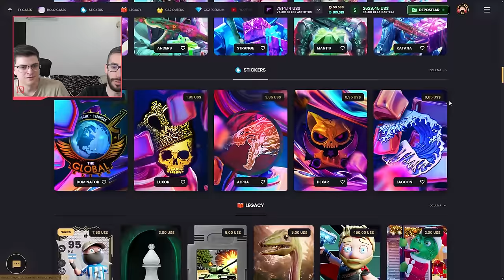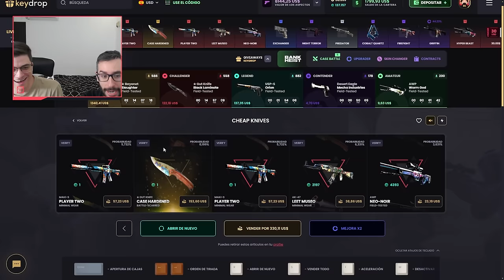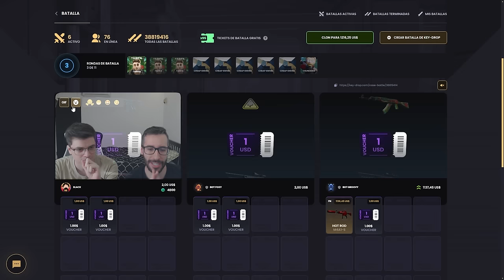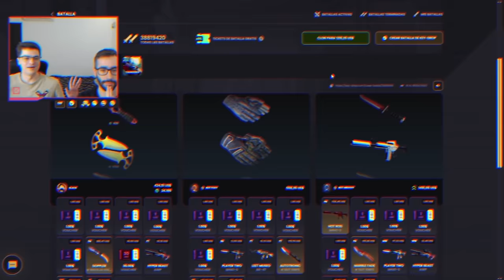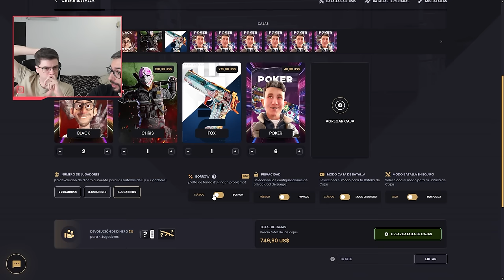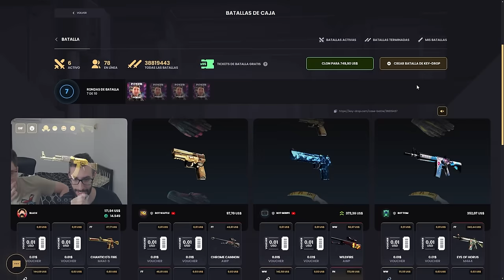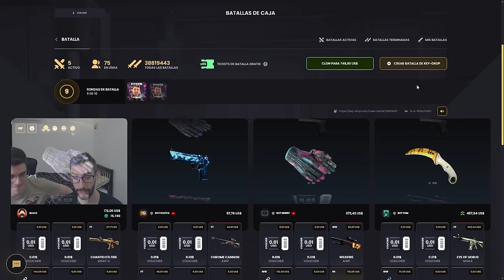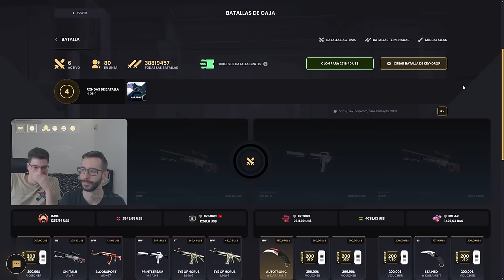¡TU UPGRADEAS YO PAGO CON STARWRAITH!